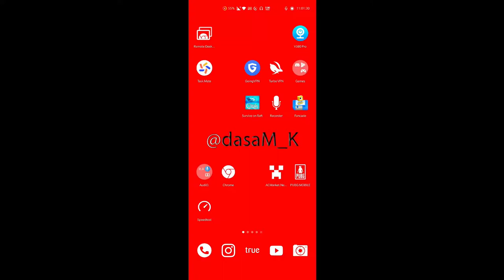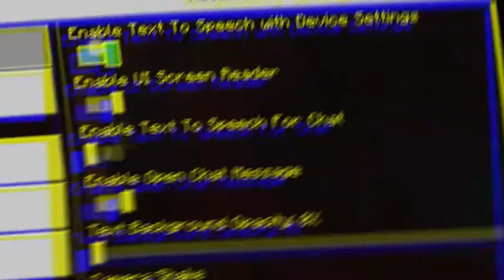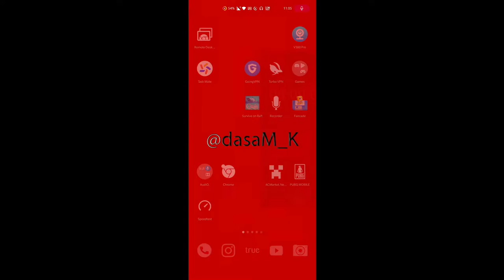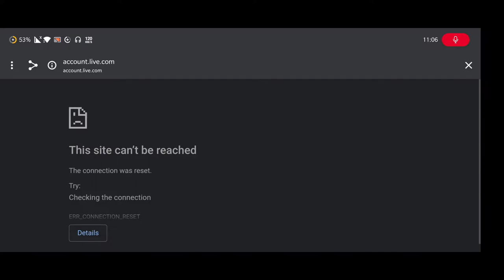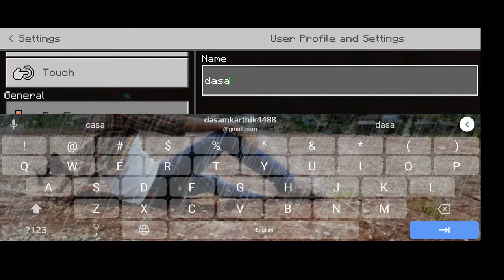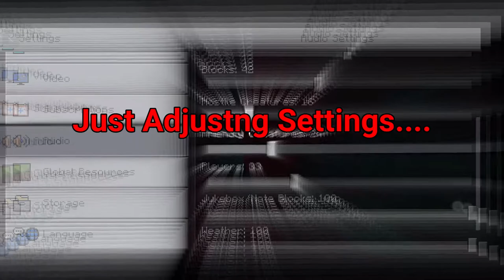Minecraft (Pocket Edition)( In Telugu )| PART - 1 | 0 IQ Gameplay | Play On Android & IOS